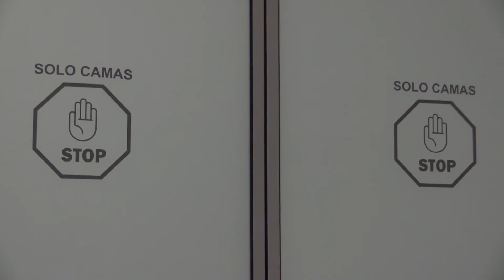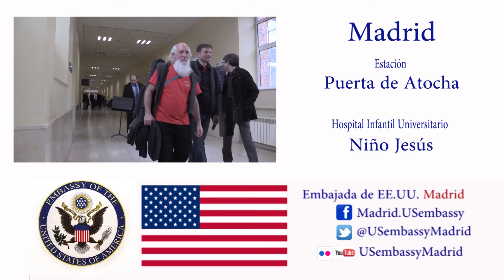Músicos de la Orquesta Sinfónica de San Luis tocan en Madrid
Aprovechando la presencia en Madrid de la Orquesta Sinfónica de San Luis, de gira por España, el 10 de febrero por la mañana cuatro de sus músicos ofrecieron actuaciones en la estación de Madrid-Puerta de Atocha y el Hospital Infantil Universitario Niño Jesús. En su primera parada, los músicos deleitaron a viajeros y curiosos en el marco del programa de ADIF “Estación abierta” para, a continuación, dirigirse al Hospital Infantil Universitario Niño Jesús. Allí actuaron en el “Teatro” ante un público formado principalmente por alumnos del Colegio Público de Educación Especial "Hospital Niño Jesús", así como familiares, profesores del centro y personal del hospital, y posteriormente se desplazaron a la UCI para tocar algunas piezas más. La actividad fue organizada en colaboración con el departamento de Atención al Paciente del hospital y el Colegio "Hospital Niño Jesús". En ambas visitas, los músicos interpretaron, entre otras, piezas de compositores estadounidenses como Eric Ewazen, Kim Portnoy y George Gershwin.

St. Louis Symphony Musicians Engage Adults and Children in Madrid
Taking advantage of the presence in Madrid of the St. Louis Symphony during its tour in Spain, a group of four musicians performed at the “Madrid-Puerta de Atocha” train station and the “Niño Jesús” children’s public hospital on the morning of Friday, February 10. They started the day playing for travelers and onlookers as part of national railroad manager ADIF’s "Open Station” cultural program. They then went on to the “Niño Jesús” children’s hospital and performed at the auditorium for an audience consisting mostly of patients who attend the hospital school, along with parents, teachers and hospital staff. They then went to the ICU to play a few more pieces. This activity was organized in collaboration with the Hospital’s Patient Care Department and School. On both occasions, the musicians performed, among others, pieces by U.S. composers such as Eric Ewazen, Kim Portnoy and George Gershwin.